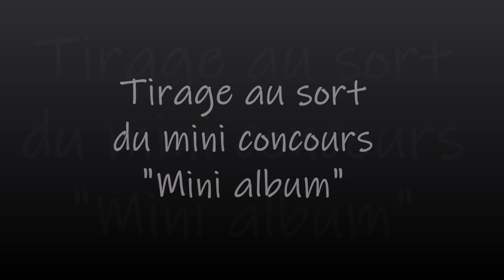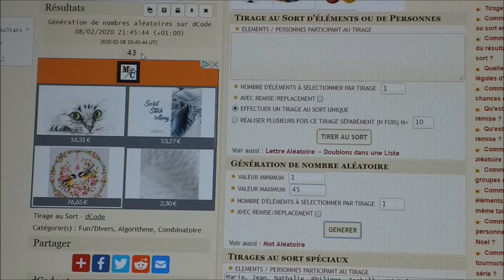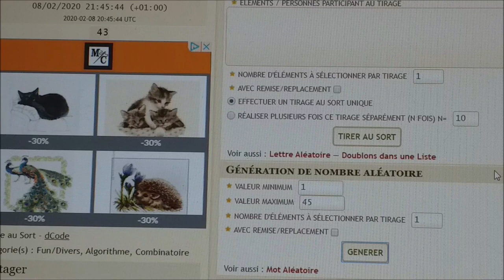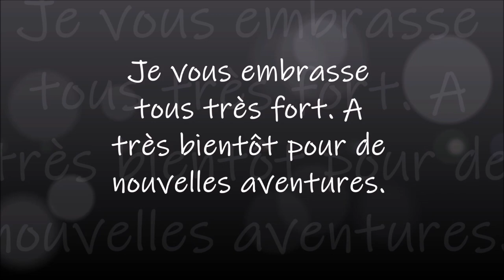TIRAGE au SORT du mini concours MINI ALBUM